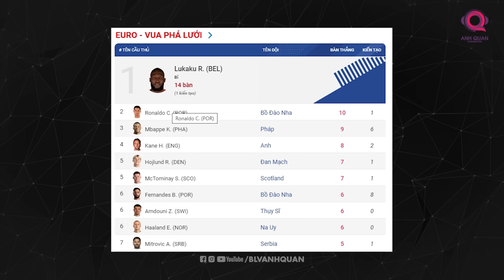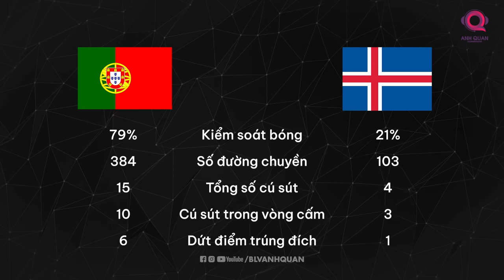BỒ ĐÀO NHA 2-0 ICELAND: RONALDO KÉM DUYÊN NHƯNG ĐỪNG LO, BỒ ĐÀO NHA VẪN CÒN BRUNO FERNANDES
Nếu như ở chiều tối ngày hôm qua, người hâm mộ của bộ môn thể thao điện tử Liên minh huyền thoại đã có thể hòa cùng chức vô địch của Faker, người được mệnh danh là Quỷ vương bất tử, hay gọi ngắn gọn là GOAT của tựa game Liên minh huyền thoại.
Thì đến rạng sáng, đến lượt các cổ động viên của làng túc cầu giáo có cơ hội chứng kiến một huyền thoại sống của bóng đá đương đại ra sân và tiếp tục tạo nên những màn trình diễn rực rỡ ở độ tuổi 38.
Phải, đó chính là Cristiano Ronaldo và trận đấu mà chúng ta sẽ nói đến ngày hôm nay là màn so tài giữa Bồ Đào Nha và Iceland. Về mặt lý thuyết, đây chỉ là một cuộc đối đầu mang tính thủ tục bởi cục diện của bảng J vòng loại EURO 2024 gần như đã an bài, và chủ nhân của 2 tấm vé đến với nước Đức vào mùa hè năm sau lần lượt là Bồ Đào Nha và Slovakia